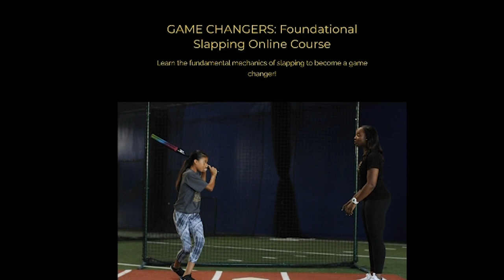Softball Slapping Tips (keys to timing)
Natasha Watley is a two-time softball Olympian who was known for her softball slap hitting. This video is a softball slapping tip on timing. Softball slapping is a hitting technique used in softball to create pressure on defenses. Slap hitters that are able to bunt, hit and slap are considered triple threats.

Join my live class on Oct 1-3 on “How To Build A Game Changing Triple Threat”